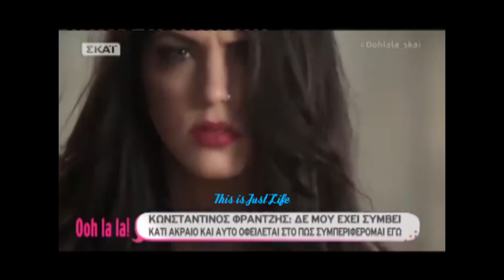Κωνσταντίνος Φραντζής: "Δεν υπάρχει κάποια συνταγή για να προχωρήσει κάποιος. Είναι τρόπος σκέψης"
Στην Τζίνα Γαβαλά και στην κάμερα της εκπομπής "Ooh la la!" μίλησε ο Κωνσταντίνος Φραντζής για την παράσταση "Jesus Christ Superstar", πώς προέκυψε το μόντελινγκ στη ζωή του, ενώ αποκάλυψε πως έχει τύχει να μπουν θαυμάστριες στο καμαρίνι του και να βγάλουν τα ρούχα τους με το "καλησπέρα"...